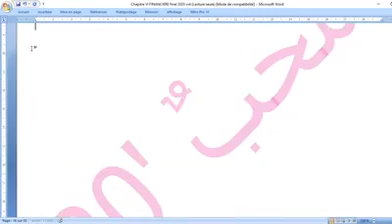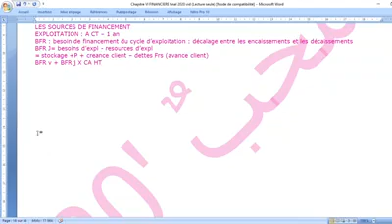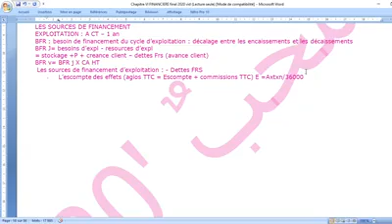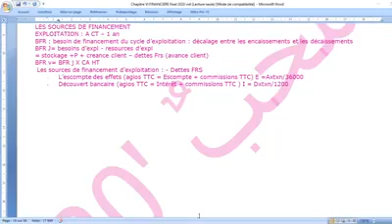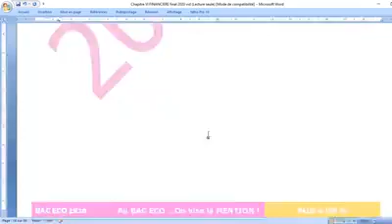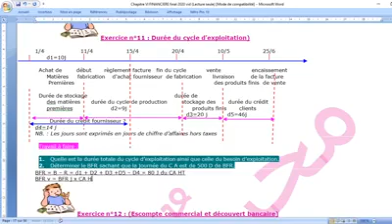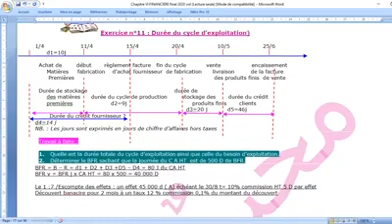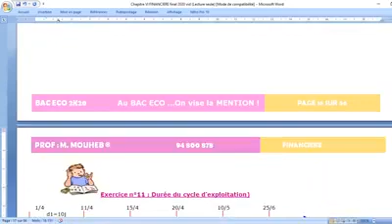Les sources de financement d'exploitation BFR et calcul des agios